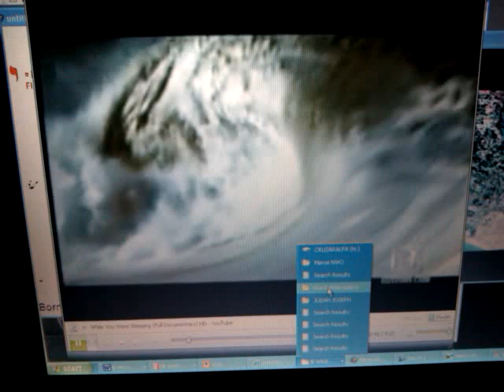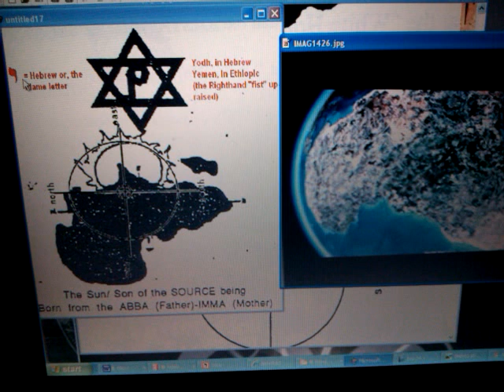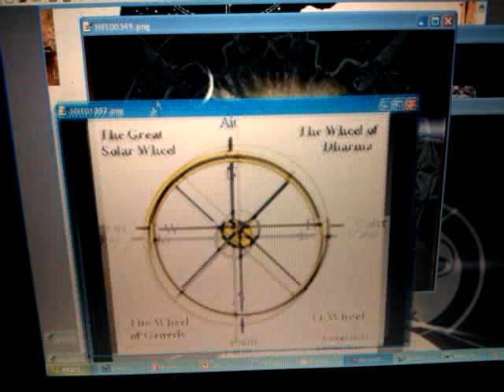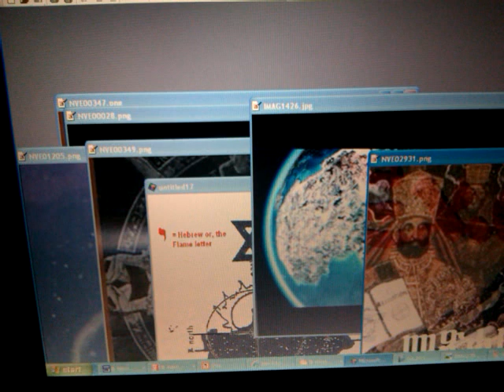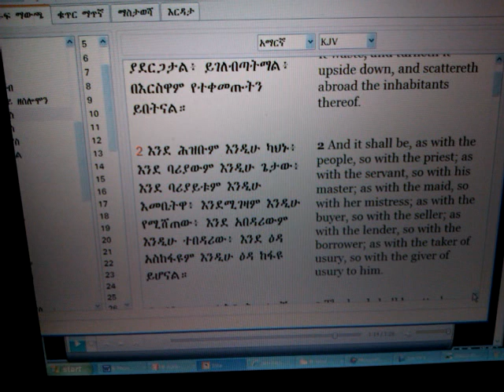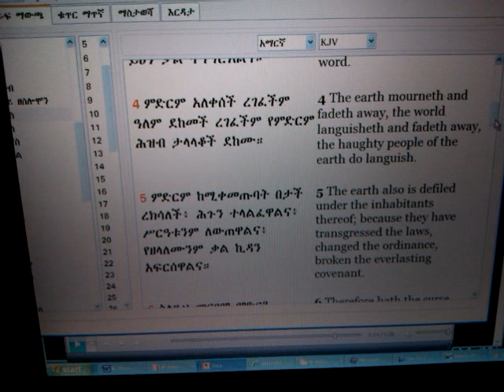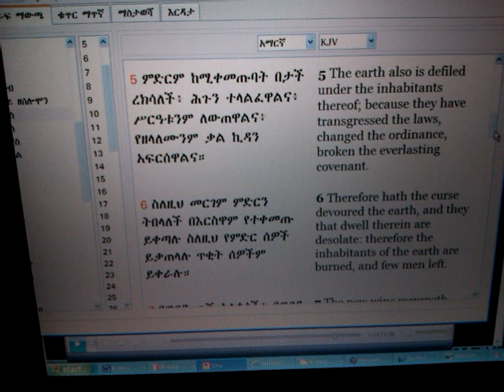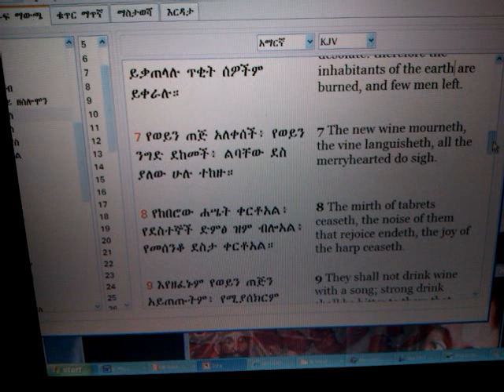Part THREE 2012 & the New World Beyond: ISAIAH 26 Earth Turned Upside Down? Global Polar-Shifts..?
Part TWO 2012 & the New World Beyond: AFRICA's Global Polar-Shift Days of Noah Signs
32:47 Add to 2012 & the New World Beyond: AFRICA's Global Po...